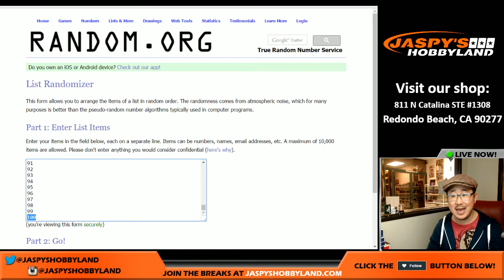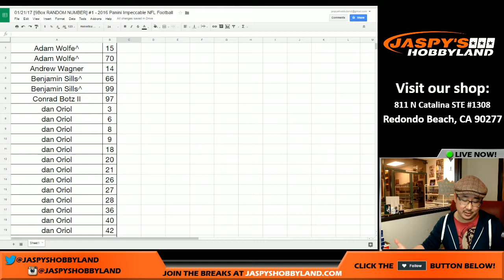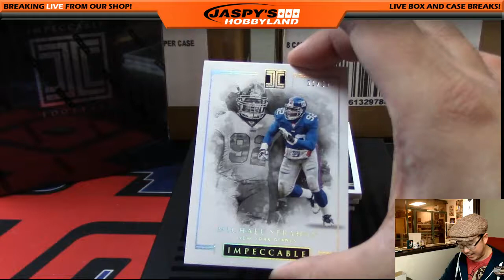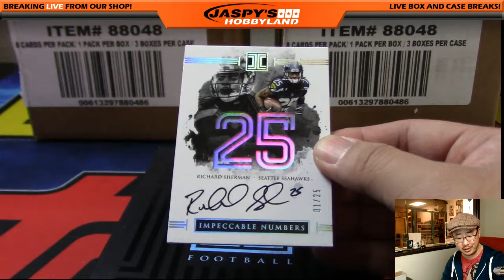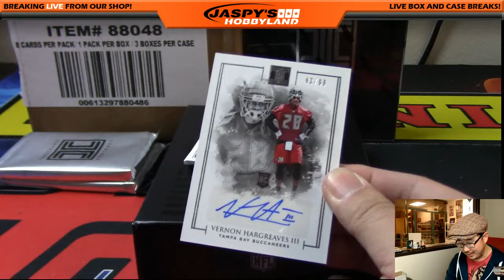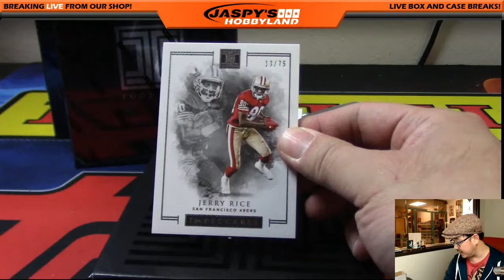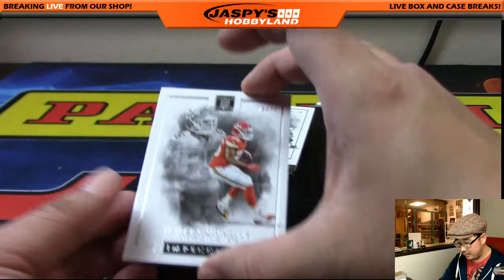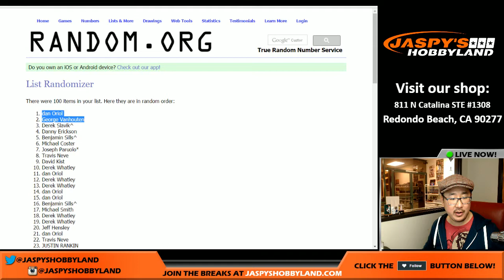01/21/17 [9Box RANDOM NUMBER] #1 - 2016 Panini Impeccable NFL Football